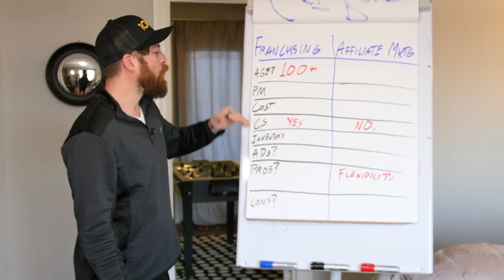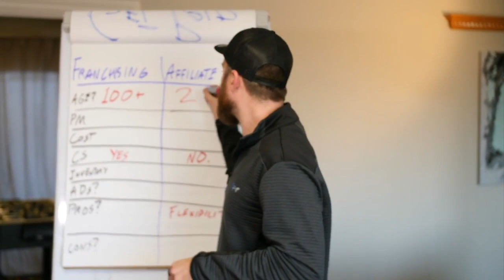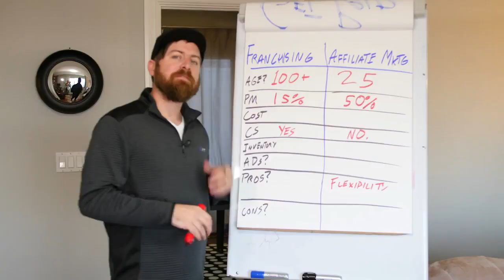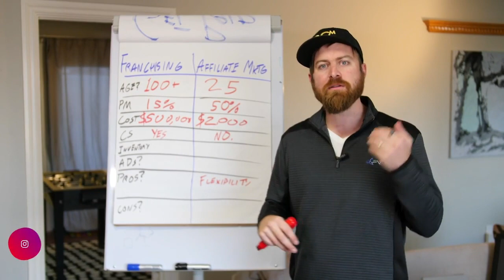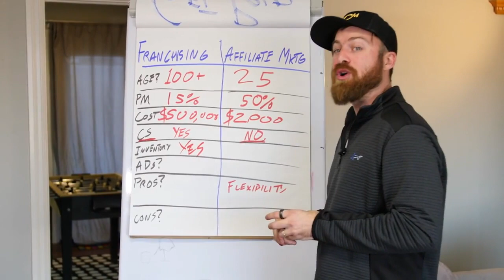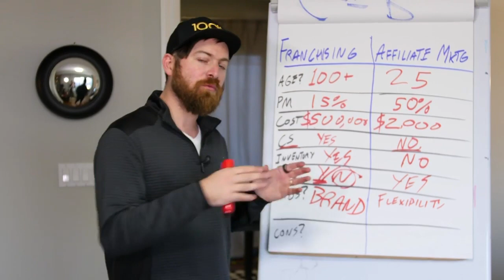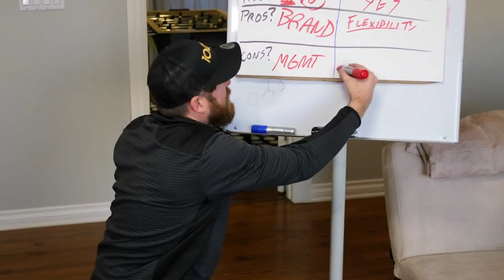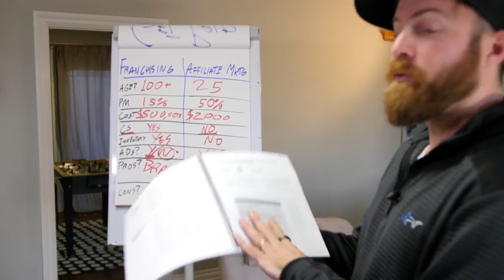Franchising Vs Affiliate Marketing Which Will Make You MORE MONEY1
What Exactly IS Super Affiliate System PRO?
The Super Affiliate System PRO is a training program with videos, checklists, and software. Our promise (that we consistently deliver on) is to take a complete beginner from zero to affiliate marketer generating $5,000+ over the course of 6 weeks or less.

I've gotten a lot of free stocks by just referring people.
💸💸💸Do You Want Free Stocks?💸💸💸
Get free Stocks when  you open an account.
4 Of The Best Free Stock Promotions to get free stocks.
Webull, Robinhood, Moo MOO, Firstrade if you have any others let me know.
Use My Referral Links Below and We Both Get Free Stocks.